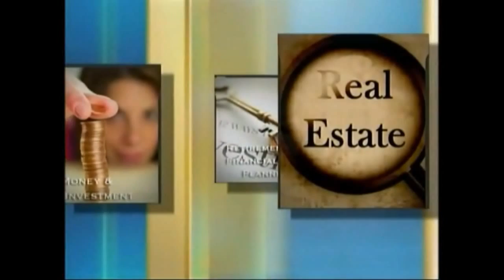IFTtv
سکس تراپی چیست و چه انتظارتی را باید از یک سکس تراپیست داشت؟

مصاحبه با دکتر مریم محبّی